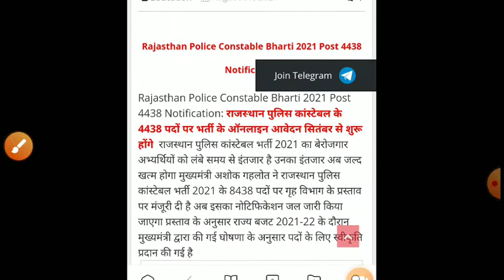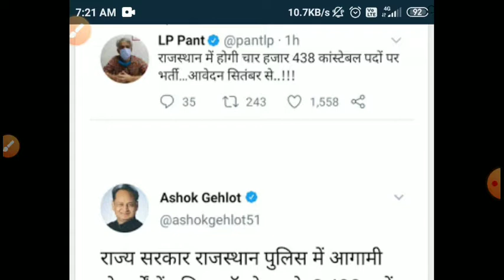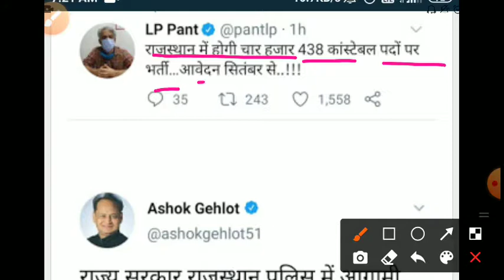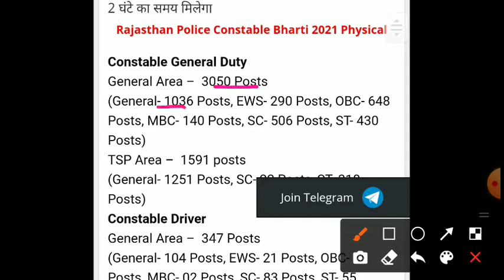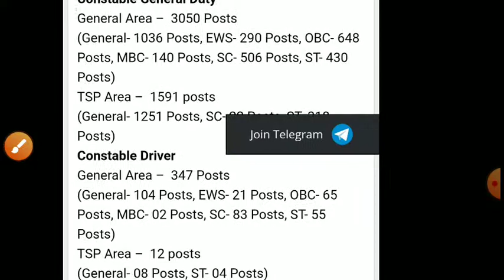Rajasthan police new vacancy 2021/rajasthan police new bharti/syllabus,age,rajasthan police online